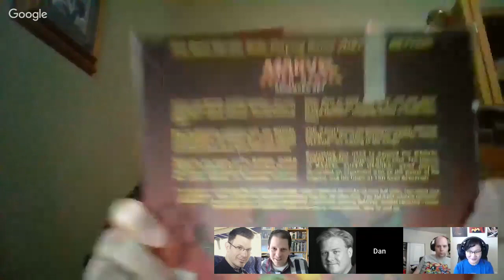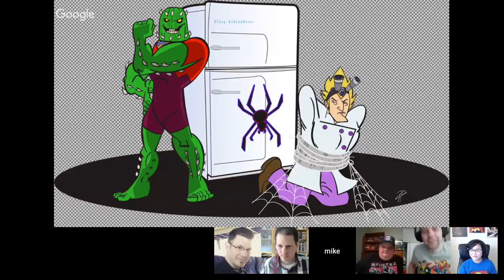Steve Kenson & Norbert Franz: German Icons & The Expanse. Also - Dan Houser and His Puppet Show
Steve Kenson, Norbert Franz, and Dan Houser stop by to talk German Icons Kickstarter, The Expanse, and upcoming Rogues villain book for Icons.